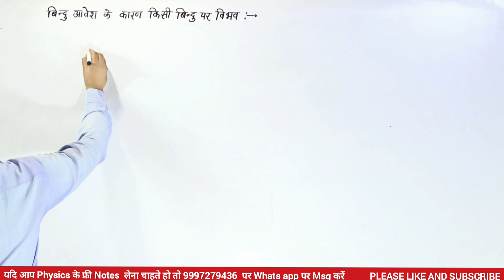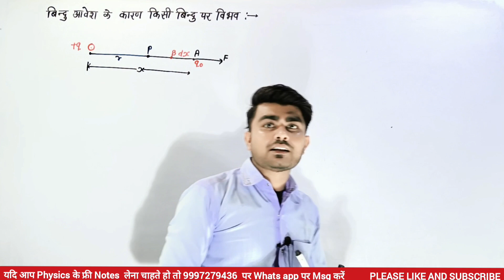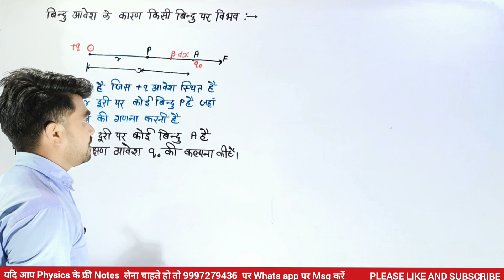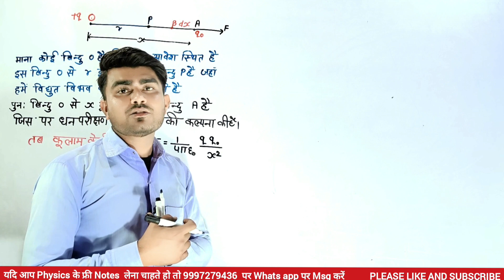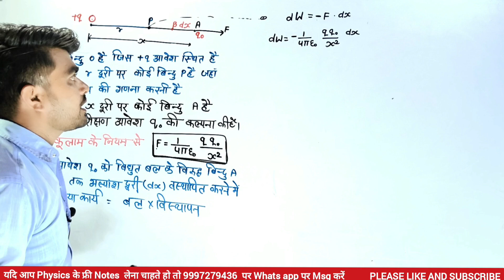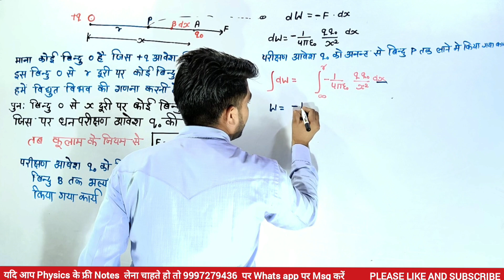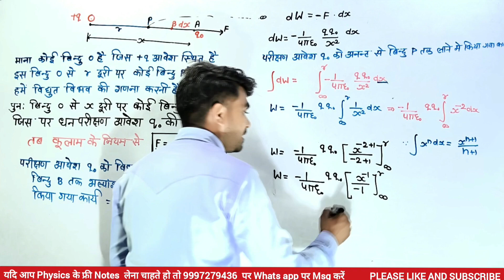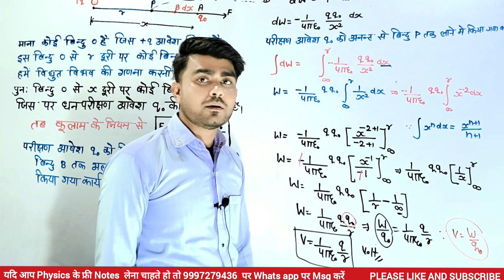बिंदु आवेश के कारण विधुत विभव